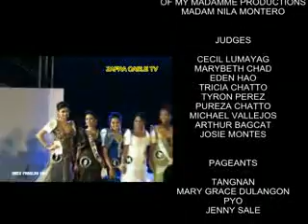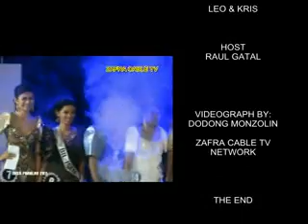MISS PANGLAO 2011 PART 24